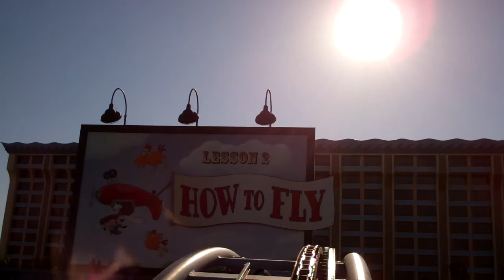Goofy's Sky School HD POV Disney California Adventure Roller Coaster